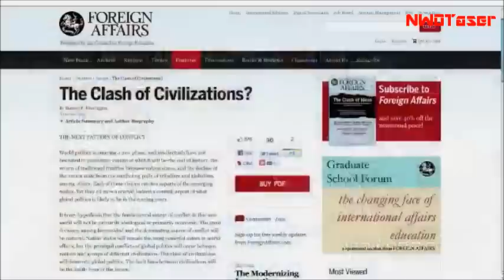Prof. Francis Boyle - Formal Declaration of War Will End America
Alex Jones interviews Dr. Francis Boyle. In this brief segment the question of what will happen here in America should the ramped up tensions with Iran become more heated.